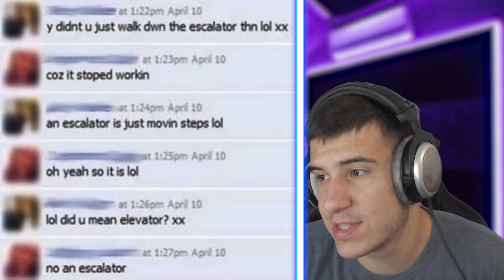НАЙ-ГЛУПАВИТЕ хора в света! (СМЯХ)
НАЙ-ГЛУПАВИТЕ хора в света! (ЗАБАВНО)
Абонирай се за още!!

👍 Благодаря за гледането и отделеното време! 👍
🔔 Не забравяйте да цъкнете камбанката 🔔
✔️ Ако видеото ви е харесало, може да ударите лайк бутона и да се абонирате, ако не искате да изпускате това което качвам.
Video uploaded & owned by DCZapow! (PG, Family Friendly + No Swearing!)